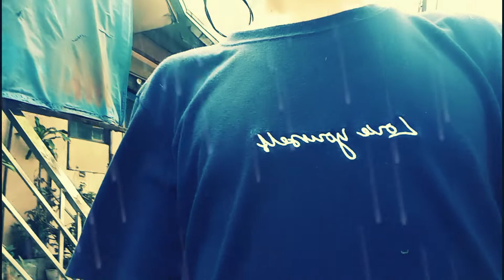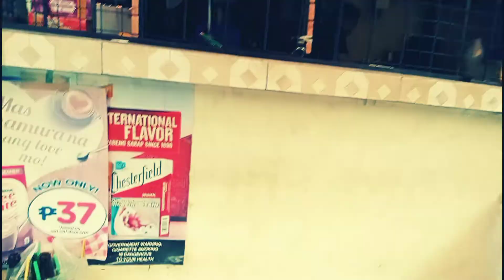The Dark III - Horror Short Film 2023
The Dark III

Directed by
Alex Sampson

Cast
Alex Sampson II
Angelo Martin
Jaypee German
Cara White